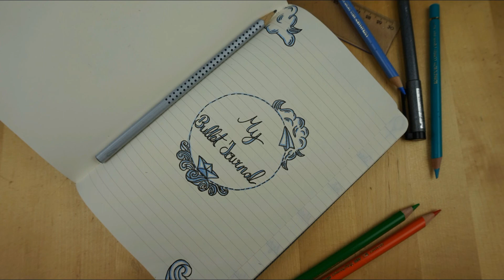Bullet Journal ~ Was ist das? ~ Setup August ~ Tutorial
Mich hat das Bullet Journal Fieber angesteckt. Endlich mal ein Planer mit dem ich auch etwas anfangen kann. Ein flexibles, individualisierbares Planersystem.
Ich hoffe das Video kann euch helfen und inspirieren!
Copic Fineliner
Meine Kamera
Fimo Starterset
Fimo Werkzeug
Fimo Nudelmaschine